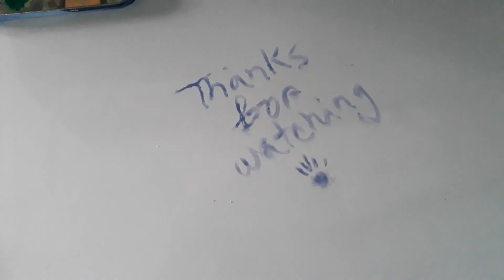Simple flower vase drawing with acrylic colour easily